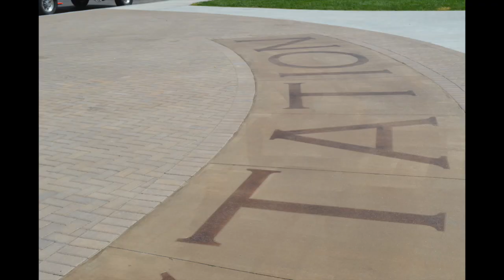Western Expansion South Plaza Etching